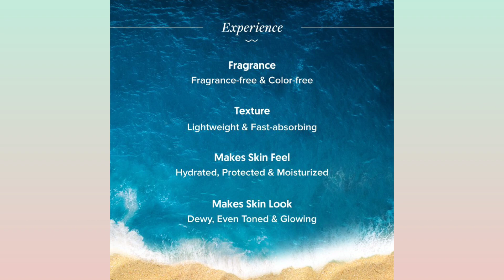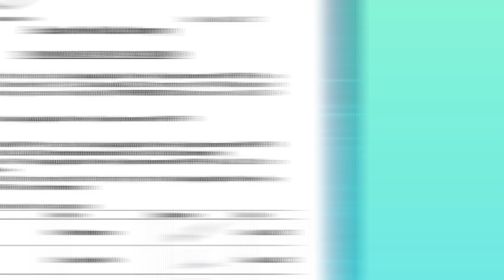Aqualogica Detan Dewy Sunscreen Review | Best Sunscreen For Face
Video Topic: Aqualogica Detan Dewy Sunscreen Review | Aqualogica Detan+ Dewy Sunscreen | Best Sunscreen For Face

Shop for ₹599 & Get 2 Sunscreens (Glow+ Dewy Sunscreen 15g & Detan+ Dewy Sunscreen 15g) FREE | CODE: SUNDEAL ▶️